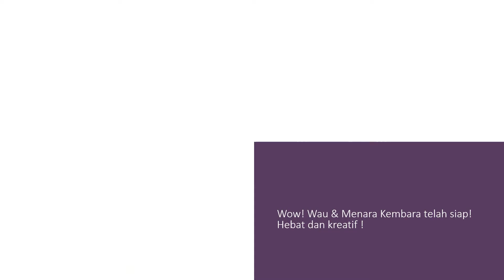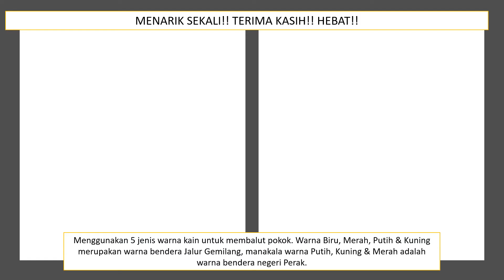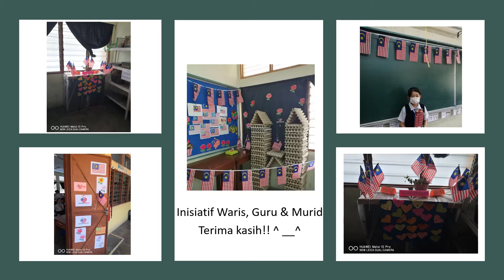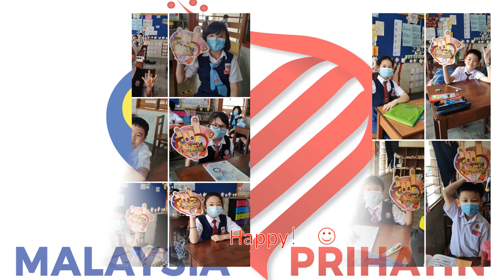throwback Persediaan Untuk Keceriaan Bulan Kebangsaan Peringkat Negeri Sekolah Tong Wah 2020